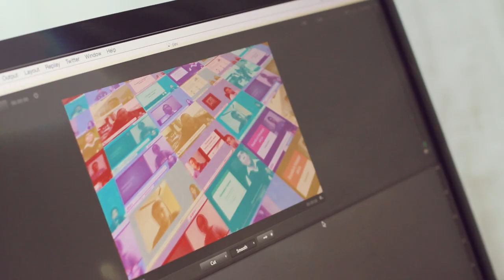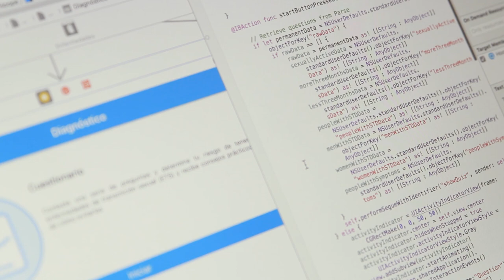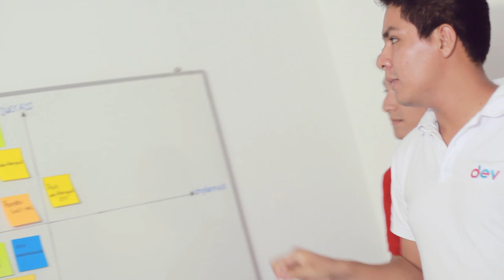Company trailer devAcademy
devAcademy offers software development services and courses. We started our company offering software development courses. We created a blended methodology, with online live sessions, recorded videos and hands-on workshops.

devHangout is our live-streaming show about software development and technology. With more than 10 seasons and 150 episodes, technology experts from 12 different countries have shared their experience with the community for free.

We love building software. devLabs is our software development studio where we craft web and mobile applications for our clients. We do this in an agile and flexible way with 2-week iterations, constant communication and feedback.

Credits: Video production by El Grito Producciones